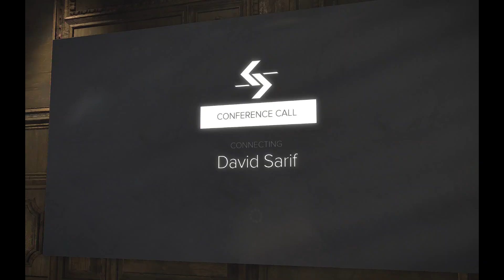Deus Ex: Mankind Divided | Part 2 | Getting Calibrator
side mission, getting calibrator, weapon shop, getting dsd